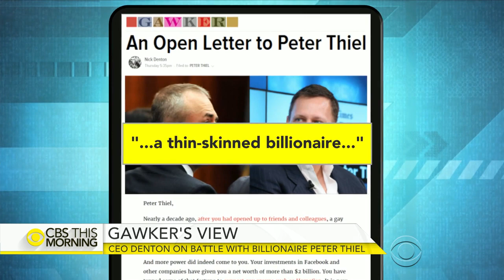Gawker CEO Nick Denton on feud with Peter Thiel, Hulk Hogan verdict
Co-founder and CEO of Gawker Media Nick Denton is in a public feud with Silicon Valley billionaire Peter Thiel. Thiel confirmed last week that he secretly spent about $10 million bankrolling lawsuits against Gawker in a dispute dating back to 2007, when the website outed him as a gay man. Among them is Hulk Hogan's lawsuit against Gawker for posting a sex tape of him. In his first interview since losing a $140 million settlement to Hogan, Denton joins "CBS This Morning" to discuss the ongoing feud and responds to Thiel's accusations that Gawker is a "bully."